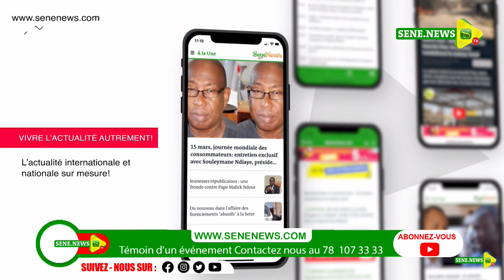Déclaration de Abdou Karim Fofana, en marge de la remis des parrainages à Amadou Ba